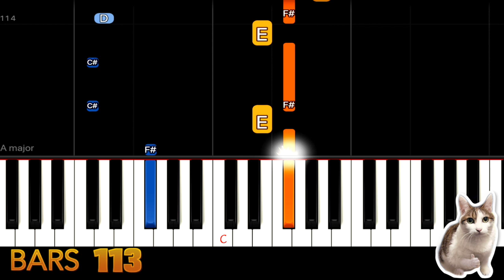Waiting For Love - Avicii - Piano Tutorial Easy SLOW [ONLY Piano] + Free Sheet Music PDF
Waiting For Love Tutorial Easy.
This video is suitable for children or beginner to practice piano or drum.
We have different versions. Welcome to play with us.